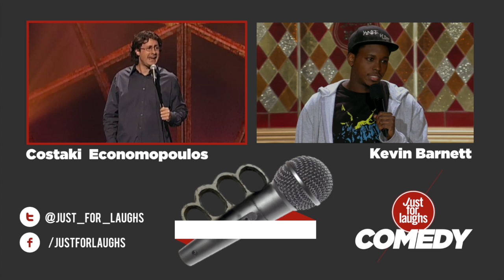Brent Butt Stand Up - 1998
Comedian Brent Butt ("Corner Gas", "Hiccups", "No Clue") performed at the 1998 Just for Laughs Festival in Montreal!

Just For Laughs is the world's premiere destination for stand-up comedy. Founded in 1983, JFL produces the world’s largest and most prestigious comedy event every July in Montreal, as well as annual festivals in Toronto and Sydney.